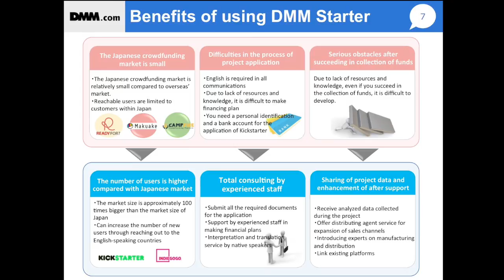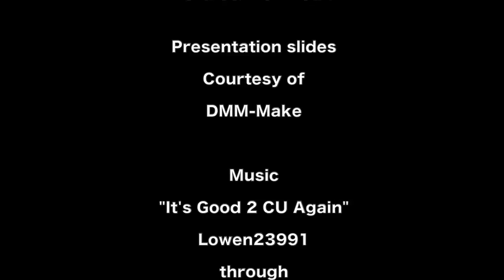DMM Starter - Crowdfunding Partner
At the last J-POP SUMMIT festival, we caught up with DMM-starter - a crowdfunding marketing company who curates for success.